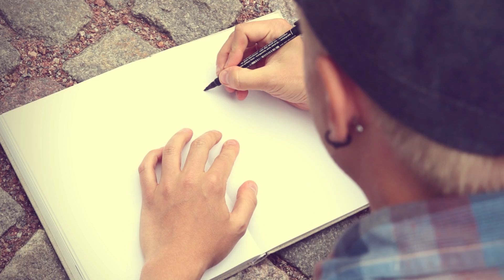Mirkka & Madrugada - Sinä yönä @ Luomustudio-sessiot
Kuvaus: Lauri Koivusalo, Sam Weckman
Äänitys ja leikkaus: Lauri Koivusalo